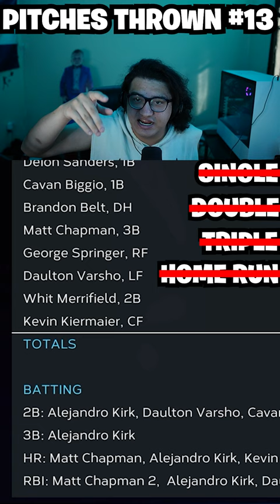ALEJANDRO KIRK CYCLE CHALLENGE